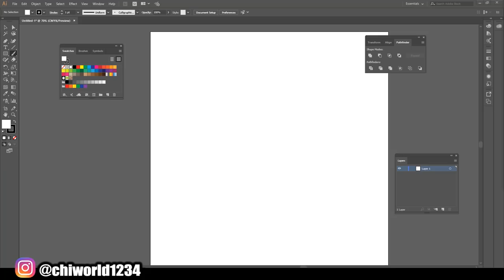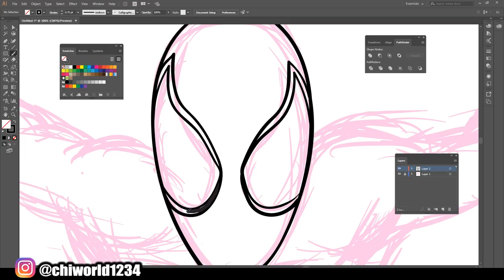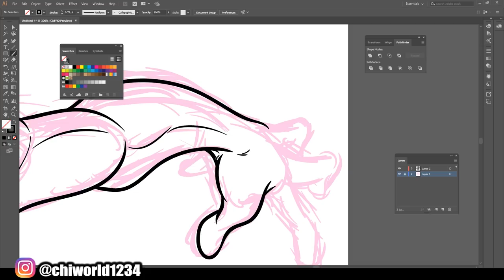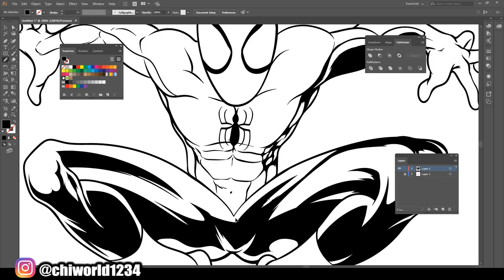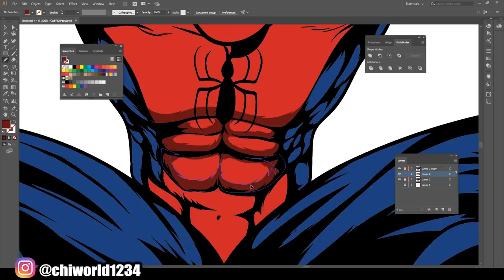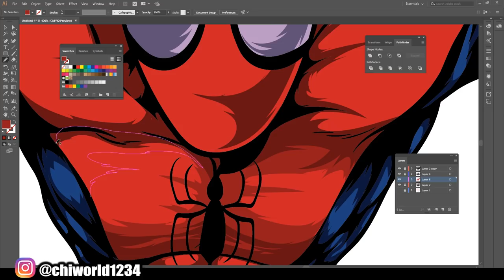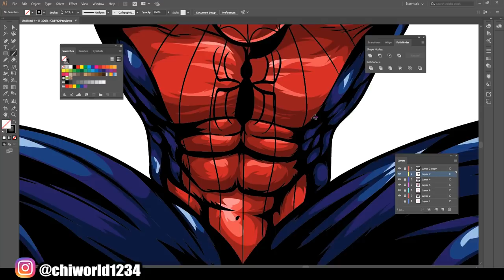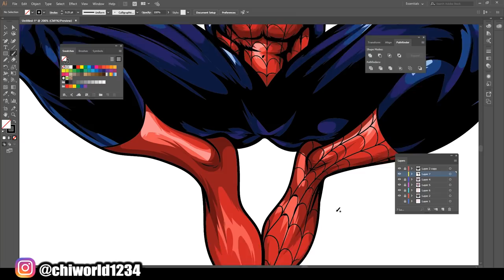SPIDER-MAN: Full Video ( ADOBE ILLUSTRATOR )